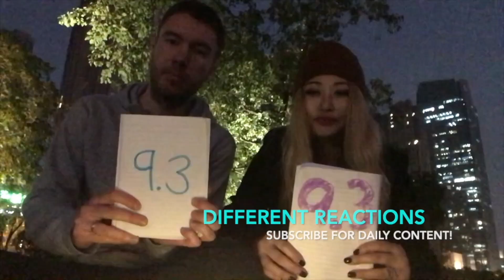GNAT - Eminem *reaction* | "HE IS NOT HUMAN!"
Angela🇨🇳  and Callum🏴󠁧󠁢󠁳󠁣󠁴󠁿  bring reactions from a DIFFERENT PERSPECTIVE!!

Write a comment, we reply to every comment!
Give us a request, we try to react to every request!
Like our video, because that would be nice :)
Share our video, because that would be even more wonderful😂